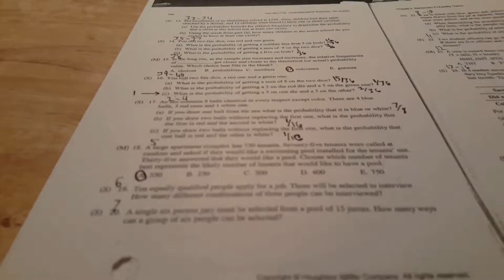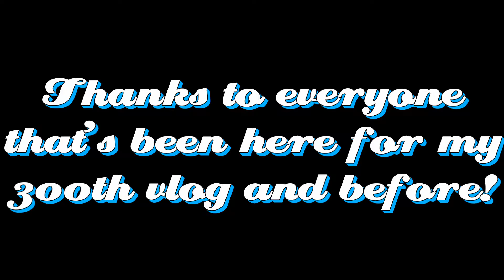Plans for tomorrow?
Hi viewers,

I'm not 100% sure what I MAY be doing tomorrow, but we will both know when I start doing it. I was very busy today from homework and from school alone.  Thank you all for being here as long as you have!  Thank you all so much for watching!

~Zach